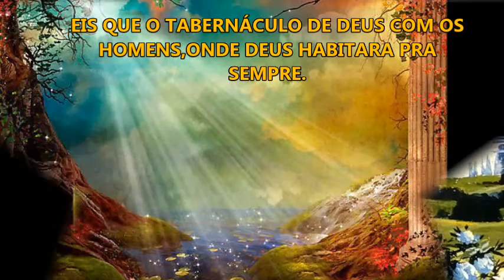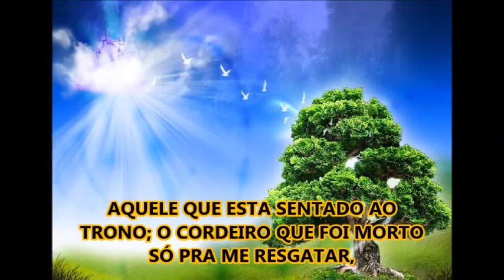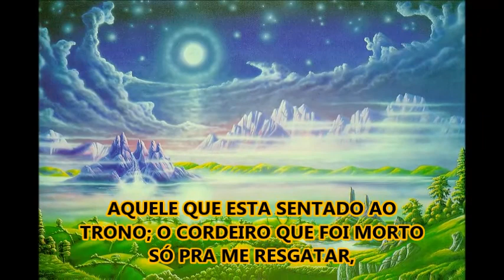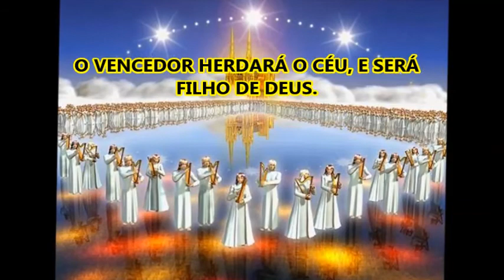Edmilson Santos Música Nova Terra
Minha Composição